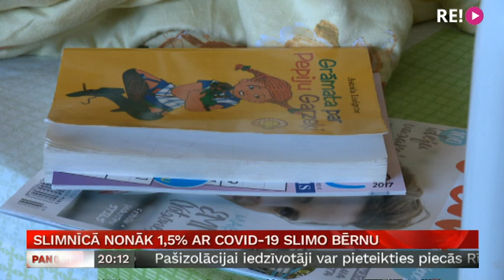Slimnīcā nonāk 1,5% ar Covid-19 slimo bērnu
8,5 procenti no Covid-19 skartajiem ir bērni. Galvenokārt tie ir pusaudži. Šādu informāciju Latvijas Televīzijai sniedza Bērnu slimnīca, kur nonāk smagāk sasirgušie. Līdz šim stacionāros ārstējušies 1,5 procenti no saslimušajiem bērniem. Slimnīcā esošā astoņus gadus vecā puisēna stāvoklis esot smagāks, bet kopumā bērni vieglāk tiekot galā ar lipīgo vīrusu. Vairāk stāsta Bērnu slimību klīnikas vadītāja vietniece, pediatre Jana Pavāre.